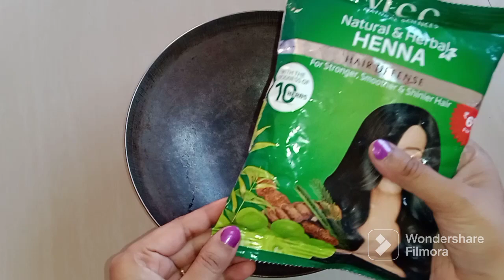Natural Burgundy Hair Colour 100%| मेहंदी भिजवताना फक्त हे घाला |Heena Mehendi| Hair Dye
Tumchi Maharastrian Sakhi
# Heena Mehendi natural colour

केसांच्या सर्व समस्या होतील दूर मेहंदी भिजवा या पध्दतीने-

या व्हिडीओ मध्ये नॅचरल पध्दतीने केसांना Burgundy colour कसा आणायचा हे सांगितले आहे.. व्हिडीओ नक्की बघा आणि आवडल्यास लाईक शेअर आणि सबस्क्राईब करायला विसरु नका🙂